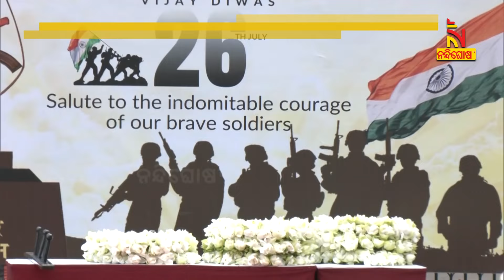Honoring the Bravery of Our Heroes : India Celebrates 25 Years Of Its Kargil War Victory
ଆଜି କାରଗିଲ ବିଜୟ ଦିବସ। ପାକିସ୍ତାନ ବିରୋଧରେ ଭାରତର ଐତିହାସିକ ବିଜୟ ଦିବସରେ ସାରା ଦେଶରେ ନିହତ ଯବାନଙ୍କ ଲାଗି ଶ୍ରଦ୍ଧାଞ୍ଜଳି।

* DishTV Channel No: 1367
* Airtel Digital TV Channel No: 611
* TATASky Channel No: 1779
* Hathw@y Channel No: 731
* NXT Digital Channel No: 16
* SITI Channel No: 17 & 458
* GTPL Channel No: 719
* SUN Direct Channel No: 667
* Asianet Channel No: 219